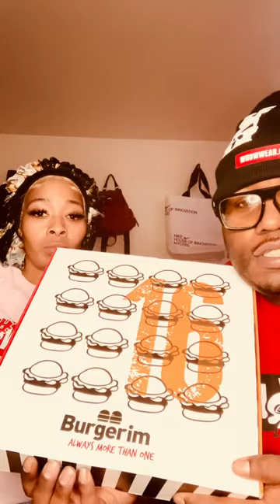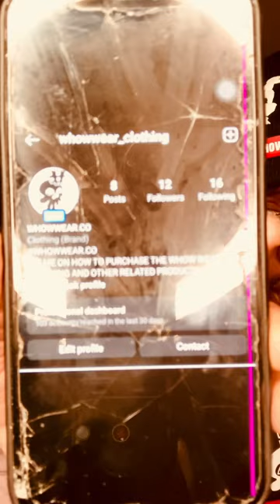The Family Whows Burgerim food review!!!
￼￼ I found a Halal spot in Brooklyn in Brooklyn that's a burger joint that makes burger cases like white castle, except Burger cases except with exotic burger. Now we’re going to try them out. Now we're gonna try amount Now🫣🤭